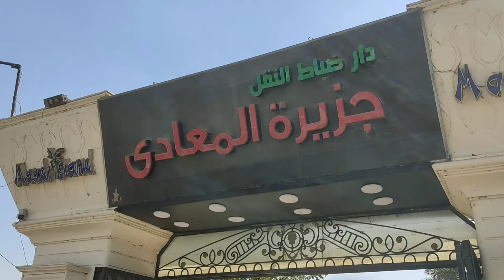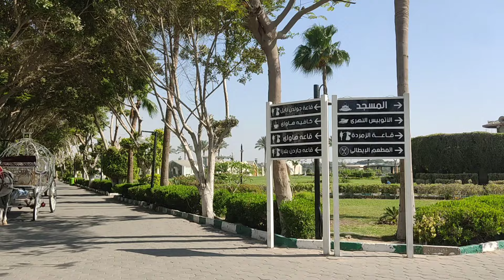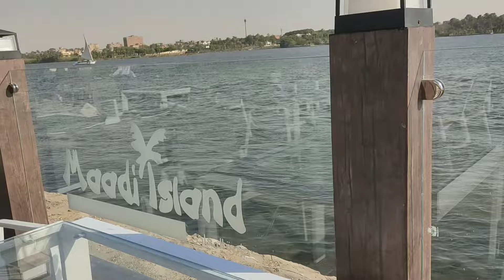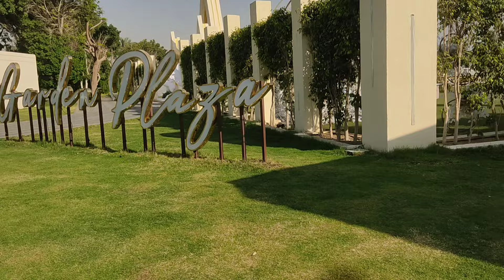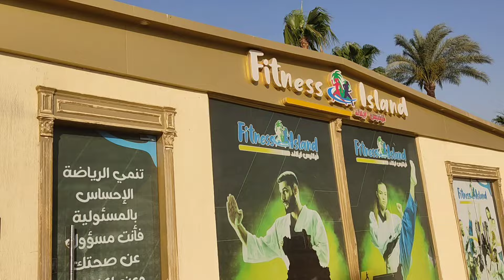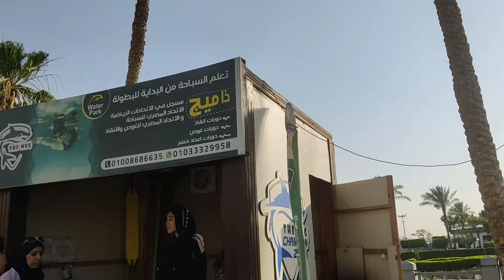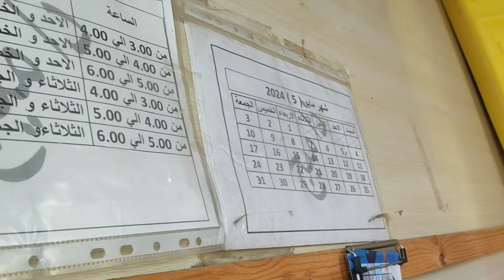جزيرة المعادي واسعار التذاكر الجديدة والمطاعم وملاهي الاطفال وقاعات الإفراح🚴🎂👩‍❤️‍👨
جزيرة في وسط النيل ب50ج 🏝 😍

جزيرة المعادي

المكان اللي لو قضيت اليوم كله فيه مش هتزهق لانك هتلاقي اكتر من حاجه تعملها في اليوم
نزلنا بدري وقولنا نقضي اليوم من أوله هناك 🤸🏻‍♀️

الجزيرة كبيرة جداً ومتحوطة بالنيل من كل اتجاه
ف أي مكان هتقعد فيه هتشوف المياه من حواليك🌊

 في مطاعم كتير للفطار والغدا و ركوب خيل و العجل

والكيدز ايريا  وأتوبيس نهري كمان 💙💃

كمان فيها ملاهي للكبار و الأطفال

دليلك الاول للخروجات و الفسح في مصر علي
هي فيها قوارب في النيل حلوة التذكرة بخمسين جنيه نص ساعة واكتر والاطفال ببلاش
وفيها قاعات افراح وملاهي مقفولة فيها مراجيح وزحاليق طول اليوم ٤٠جنيه وملاهي تانية بالكهربا
وفيها مساحات خضرا حلوة
وفيها كافيهات ومطعمين او تلاتة
وفيها حمام سباحة لحد الساعة ٣اما الاطفال الصغار خالص فبتكون مفتوحة حمام سباحة صغير ليهم مع زحليقة
الدخول لجزيرة المعادي ٥٠جنيه والاطفال مجانا
وفيها تأجير عجل منه للاطفال وفي للكبار الي زينا#خروجات